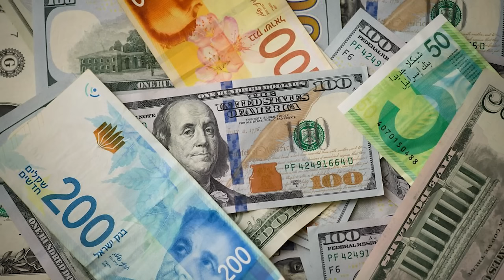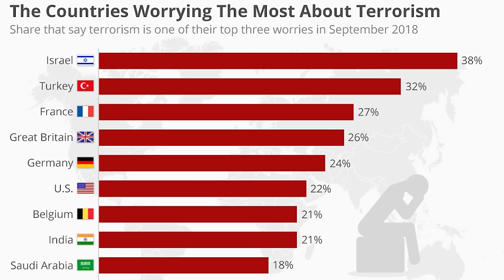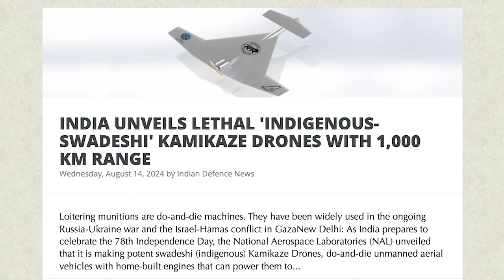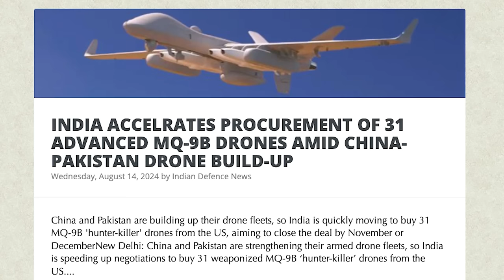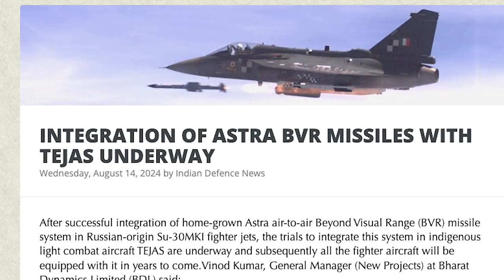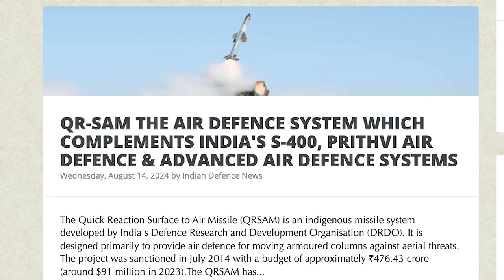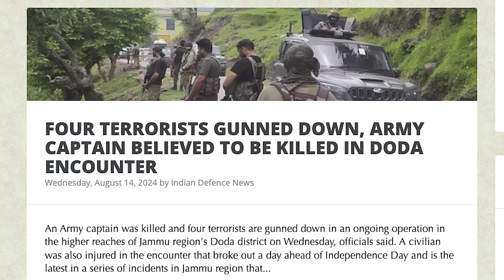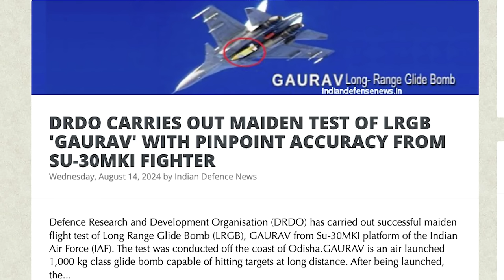இஸ்ரேலுக்கு திடீர் ஆதரவு | Saudi to Target Iran| Israel-Saudi Normalization| Kashmir Safe|Tamil |SKA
Hi Hello, friends! Exciting developments as Saudi Arabia teams up with Israel to counter Iran! 😱 Saudi Prince Mohammed bin Salman’s bold new plan to collaborate with Israel, America’s MQ-9B drones for India, the latest Indian drones, Astra BVR Missiles, Long Range Glide Bomb GAURAV, and the much-talked-about QR SAM Air Defence System! Dive into the future of the Saudi-Israel normalization deal and its significance in Middle Eastern geopolitics.

Today, we delve into the escalating tensions between Israel and Iran. Is Israel's Mossad on the brink of invading Iran?  Israel's Air Force is gearing up for any scenario, but suddenly, Iran seems to have taken a U-turn in its war rhetoric.

Iran declared it doesn't want a major war with Israel but will undoubtedly punish it. This conflicting stance raises many questions about the future of this conflict. Saudi Arabia and the UAE have made it clear they do not support Hamas. Interestingly, both nations remained silent on Hamas leader Haniyeh's assassination and refused to attend his funeral in Qatar.

Plus, a deep dive into the rising tensions and India's technological advancements shaping the global landscape.

We will also be discussing:
* INDIA UNVEILS LETHAL 'INDIGENOUS-SWADESHI' KAMIKAZE DRONES WITH 1,000 KM RANGE
* INDIA ACCELERATES PROCUREMENT OF 31 ADVANCED MQ-9B DRONES AMID CHINA-PAKISTAN DRONE BUILD-UP
* INTEGRATION OF ASTRA BVR MISSILES WITH TEJAS UNDERWAY
* DEFENCE MINISTER RAJNATH SINGH HOLDS IMPORTANT MEET ON SECURITY IN J&K, NSA, ARMY CHIEF PRESENT
* QR-SAM THE AIR DEFENCE SYSTEM WHICH COMPLEMENTS INDIA'S S-400, PRITHVI AIR DEFENCE & ADVANCED AIR DEFENCE SYSTEMS
* THE CHINESE BASE THAT ISN'T THERE
* FOUR TERRORISTS GUNNED DOWN, ARMY CAPTAIN BELIEVED TO BE KILLED IN DODA ENCOUNTER
* DRDO SHOWCASES INDIGENOUS WEAPON SYSTEMS DURING EXERCISE TARANG SHAKTI
* REFLECTIONS OF AN AMATEUR ON INDIA @ 78
* MULTI-TIER SECURITY IN PLACE IN KASHMIR, JAMMU AHEAD OF INDEPENDENCE-DAY
* ENCOUNTER UNDERWAY IN JAMMU AND KASHMIR'S DODA, 1 TERRORIST INJURED, RIFLE FOUND
* DRDO CARRIES OUT MAIDEN TEST OF LRGB 'GAURAV' WITH PINPOINT ACCURACY FROM SU-30MKI FIGHTER
* DRDO & ARMY SUCCESSFULLY TEST FIRES MADE-IN-INDIA PORTABLE ANTI-TANK MISSILE: WATCH
* INDIA READY TO TEST NEW SAMAR-2 AIR DEFENCE SYSTEM

Stay updated on the latest in global defense and geopolitical developments!